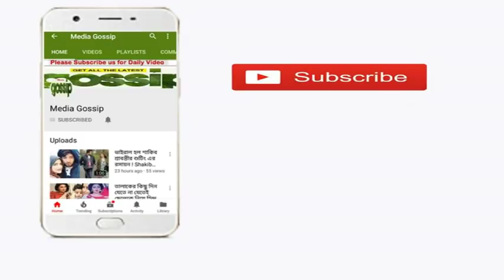ছেলের দ্বিতীয় জন্মদিনে আসবেন তো শাকিব !!আশায় আছেন অপু ও আব্রাম !